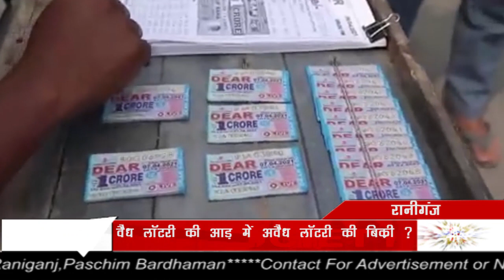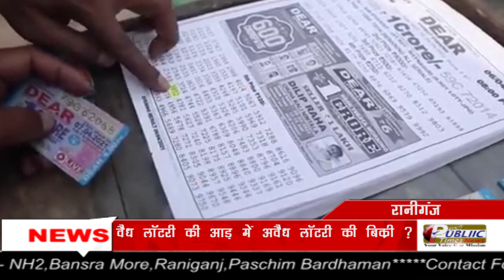Asansol-Durgapur शिल्पांचल में कब थमेगा वैध लाॅटरी की आड़ में अवैध लाॅटरी का कारोबार ?